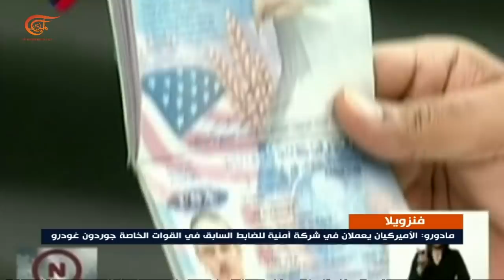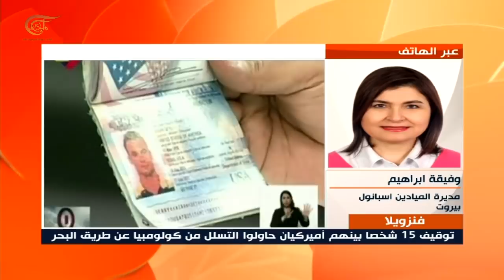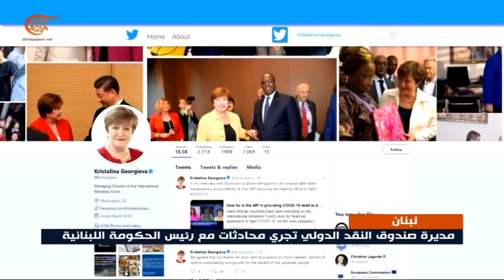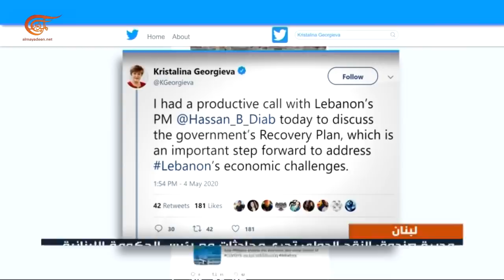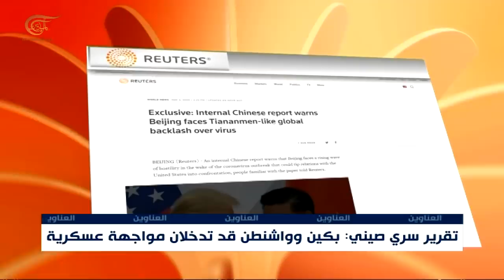نشرة الظهيرة | 2020-05-05